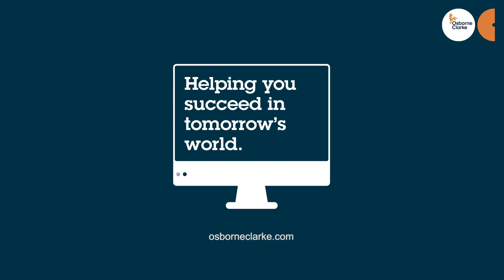The Digital Revolution: How blockchain works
Catherine Hammon, Digital Revolution Knowledge Lawyer, and Nick Thody, Head of Knowledge, discuss the fundamental issues of blockchain; what it is, where it came from, how the data is locked down, how bitcoin is mined, and more.